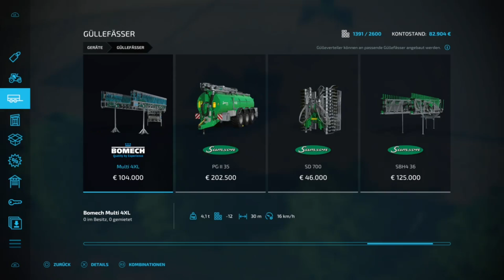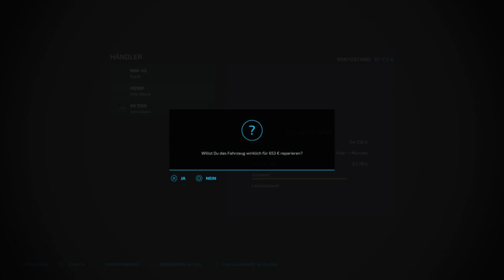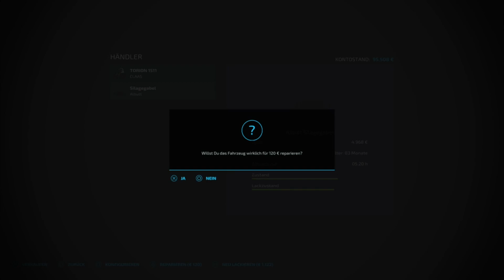Der belade Trick... LS 22 Estancia Säo Carlos #105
UNBEZAHLTE WERBUNG

Teil 3 von 3 vom Livestream am 09.03.23